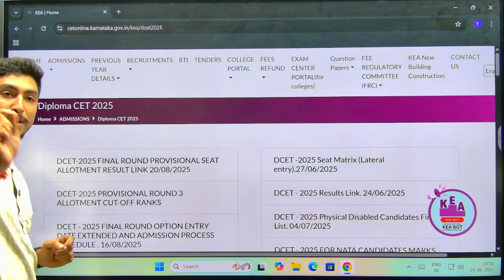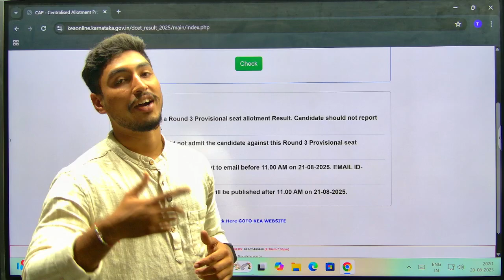D-CET 2025 | 3rd/ final round PROVISIONAL RESULT | TTT Academy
DCET  (Updates , Information & Free Mock Tests) Channel

DCET  (Updates , Information & Free Mock Tests) Group  for all DCET information, study materials, mock tests, Application information and College information.

Download our TTT Live Learn App...

App for weekly test, Class Recorded videos, Previous Question Papers and Study materials.